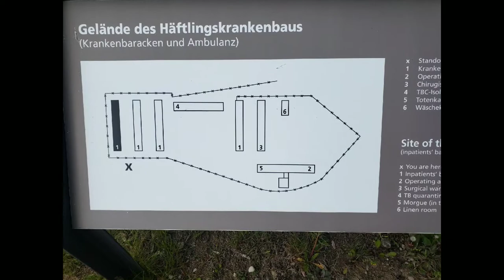USF Honors Germany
GO BULLS :)